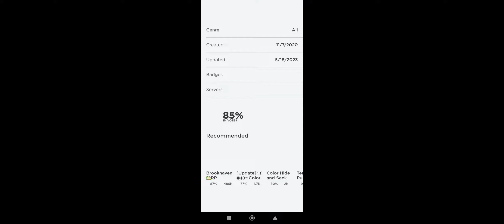IM THE WINNER 🏆😀!!!